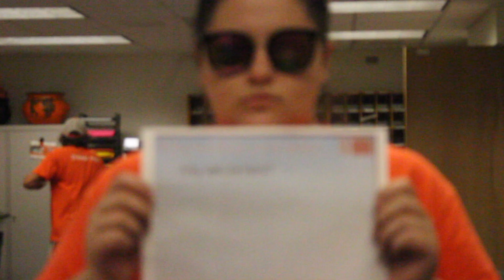2018 KAB Mock Rock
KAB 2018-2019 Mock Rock